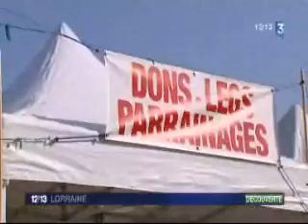Journée Portes Ouvertes 2011 à l'Association des Chiens Guides d'Aveugles du Grand Est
Un reportage de France 3 Lorraine sur la Journée Portes Ouvertes 2011 à l'Association des Chiens Guides d'Aveugles du Grand Est.